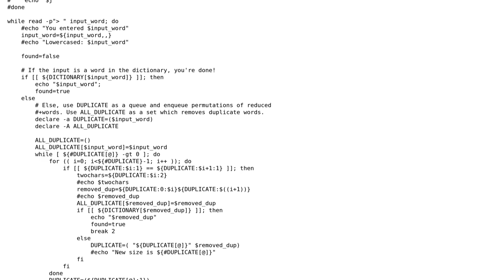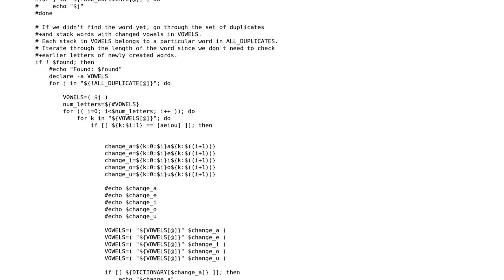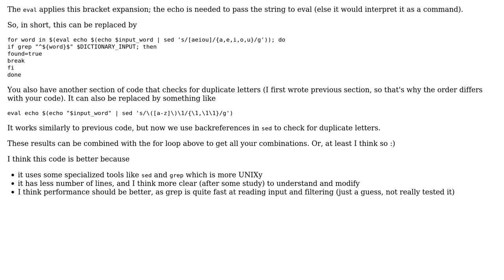Spell check interview problem in Bash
With thanks & praise to God, and with thanks to the many people who have made this project possible! | Content (except music & images) licensed under CC BY-SA | Music | Images & others | With thanks to user Roger Lam user jerous user 200_success and the Stack Exchange Network Trademarks are property of their respective owners. You are responsible for your own actions.